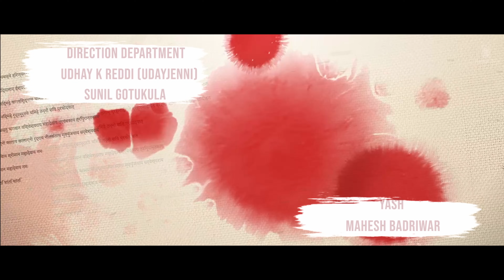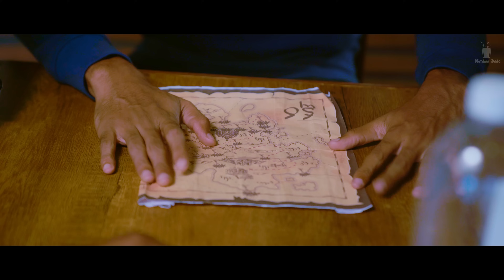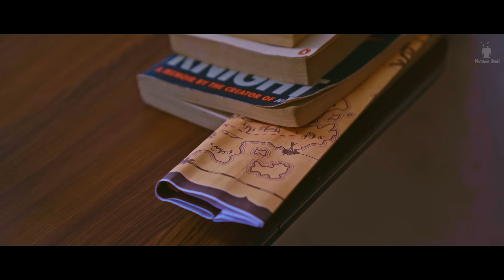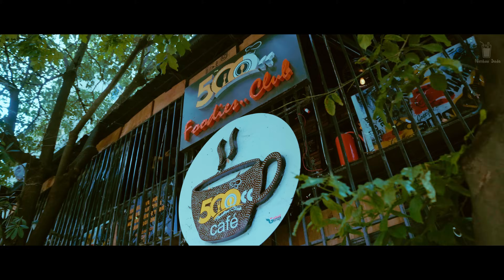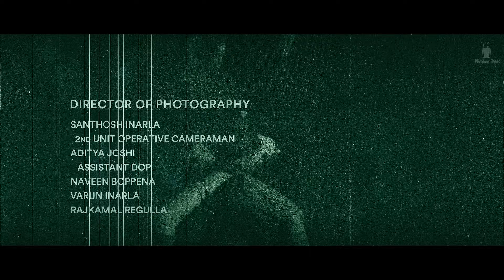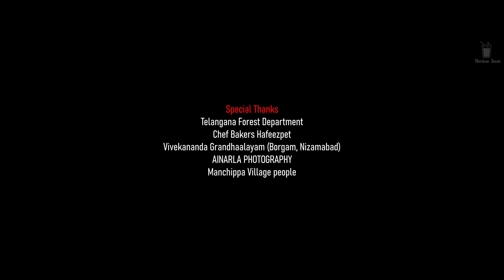KSHARA Telugu Full Movie | Latest Telugu Thriller | 400k+ Views & Counting | Watch Now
Nimboosoda originals

BABY VANMAYA N KONDOOR PRESENTS

Entertainment Chef Productions

Written and Directed by : Naveen Jakkula

Produced by : Naveen Kondoor , Bharani Eadelli

D.O.P : Santhosh Inarla

Editor : Venu Manoj Ramanujapuram ( Bruha Studios )

DI : Vikas Krishna

VFX : Anil Kumar P

Starring : Rohit kesiraju , Veeru madimetla , Muskan Arora  , Kumar Chouhan , Vamshi Varma , Praveen (PJ) , Laazar

Direction Department : Uday Kumar , Yash , Sunil Kumar , Mahesh Badriwar

Executive producer: Krissh